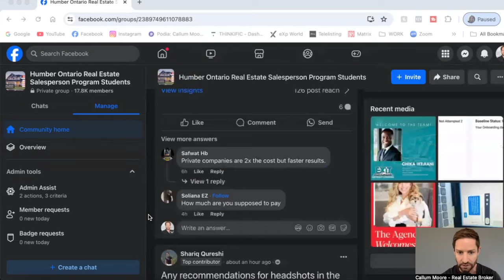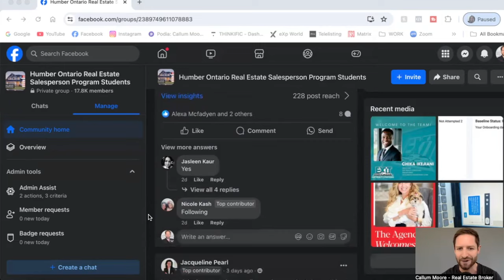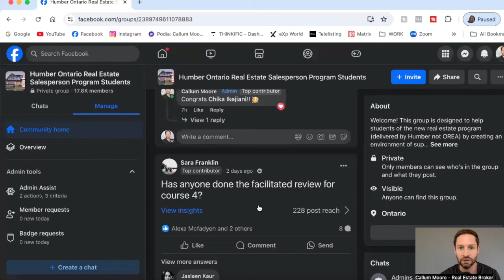Free Support Group For Humber College Real Estate Students: Ontario Canada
Humber College Real Estate Facebook Group for students getting their real estate licence. Support, tools, tricks, tips and help to pass the Humber College Real Estate Exams.

▶ Exam Master Mini Course. Ontario Real Estate Exams 🇨🇦
Value Link Above For All YouTube Supporters. 🙏

If you have clients looking to buy or sell in Waterloo Region reach out below and let's set up a referral partnership!

🔵 About Me 🔵

Real Estate and Business are my passion but more than that just providing great client service. I started working with my partner in Real Estate late 2017 doing all of our lead generation, digital marketing, personal branding and follow up. I am now a Real Estate Broker working with eXp Realty. Using everything I have learned over the past years, plus with an always learning mentality I can really help people in Real Estate. With this channel and the YouTube community I'm hoping to meet some like minded people that I can hopefully connect with or maybe even do business with. 👍

If you have recently got your Real Estate Licence, started or thinking about getting it, reach out, let's grow!

If you want to really build a business around your Real Estate Licence, let's talk!